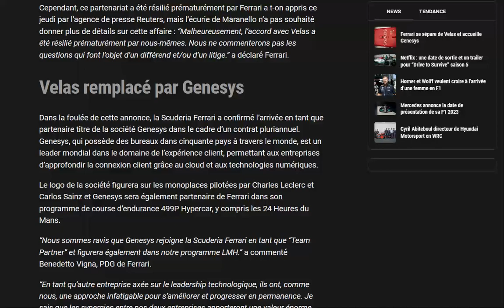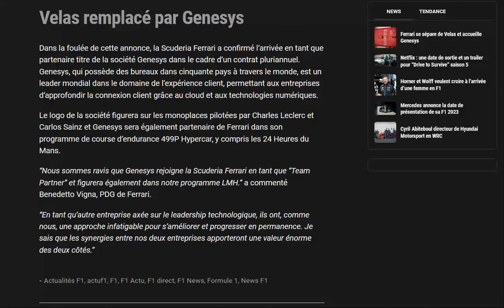Ferrari signe avec un nouveau partenaire majeur : Genesys